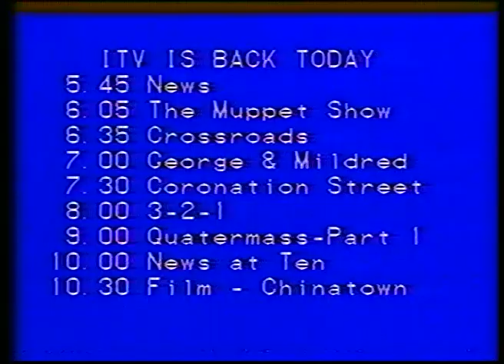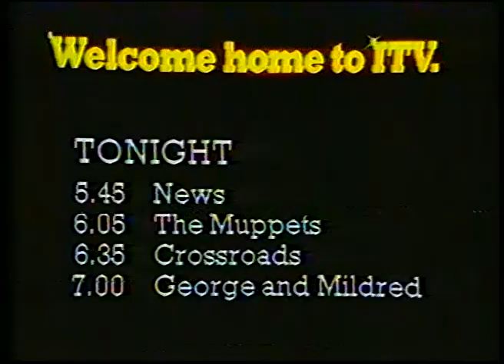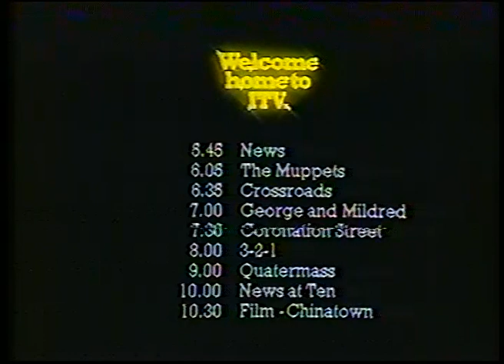ITV returns after the 1979 strike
ITV (region unknown) returns after the long strike of 1979.  As ever with really rare material, the tape is in a bad way but it's still vaguely interesting for people of a certain disposition.  There's a much better quality Yorkshire TV version of this, including the start-up routine, on the web - I'm sure I've seen it on YouTube somewhere.